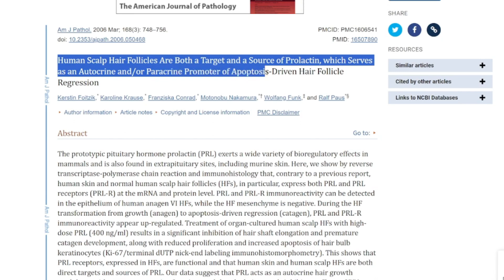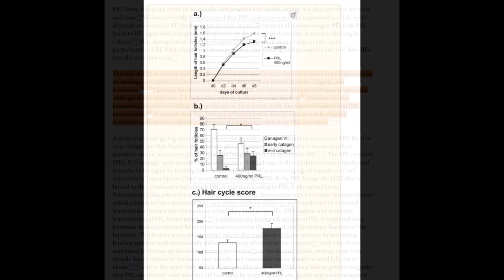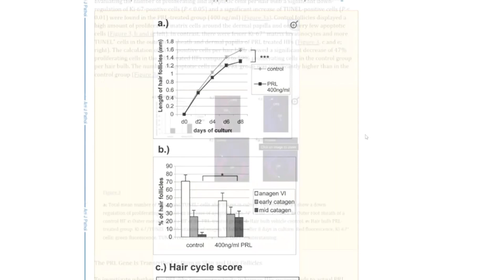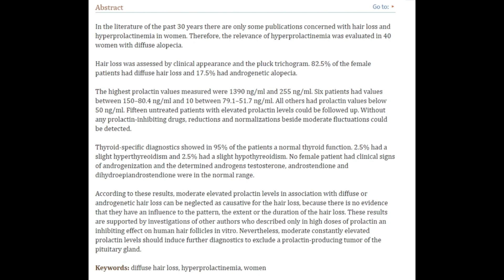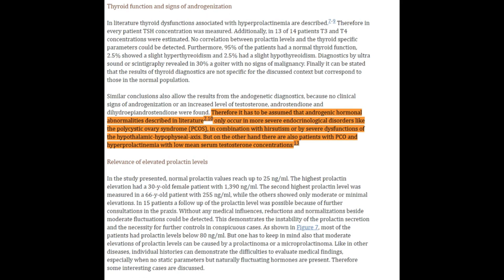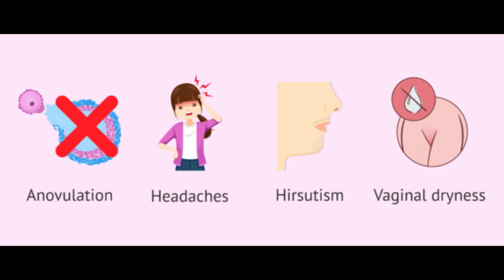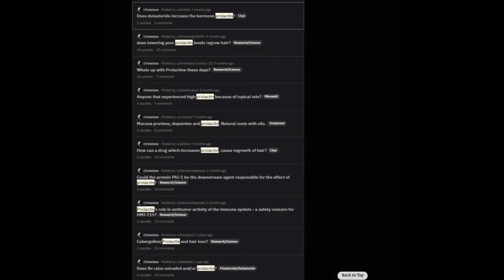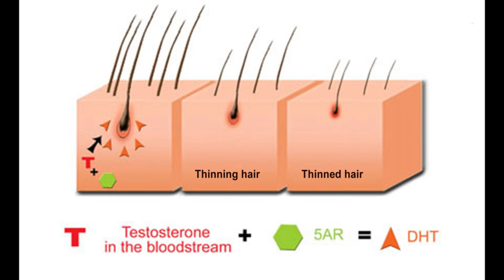Prolactin or DHT? Genetic Hairloss in Men and Women.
Music credit!

Human Scalp Hair Follicles Are Both a Target and a Source of Prolactin, which Serves as an Autocrine and/or Paracrine Promoter of Apoptosis-Driven Hair Follicle Regression

Androgen regulation of prolactin-receptor gene expression in MCF-7 and MDA-MB-453 human breast cancer cells

Hope Medicine Announces US FDA Clearance for Phase II Clinical Trial of A First-in-class Monoclonal Antibody, HMI-115, in AGA Alopecia

HMI-115 by Hope Medicine for Endometriosis: Likelihood of Approval

To Evaluate the Safety, Tolerability and Efficacy in Male and Female With AGA Treated With HMI-115 Over a 24-week Treatment Period

Different Levels of 5α-Reductase Type I and II, Aromatase, and Androgen Receptor in Hair Follicles of Women and Men with Androgenetic Alopecia